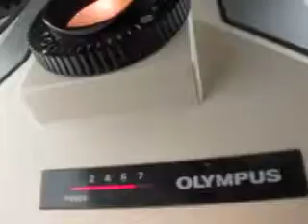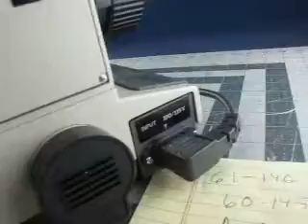Olympus BH2 BHTU Binocular Microscope with 3 Objectives & Eyepieces